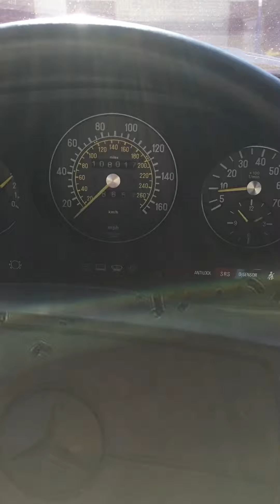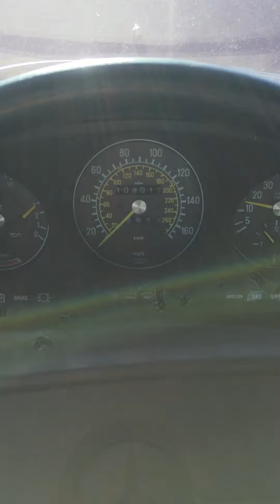Mercedes-Benz 560SL 1986 for Sale at Vemu Car Classics (MB17788)